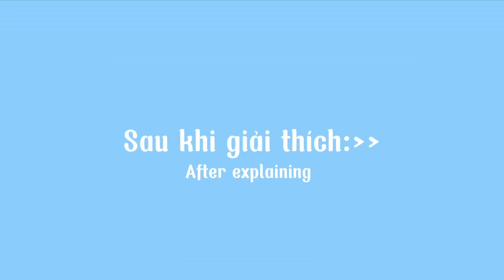Detective Conan + Magic Kaito react to Conan [ AllConan/AllShinichi ] by: [ QIANA💦 ]